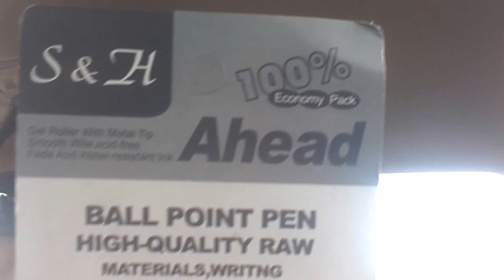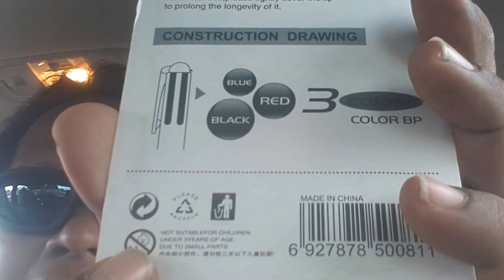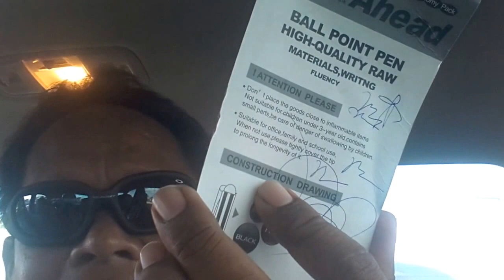S&H ปากกาลูกลื่น 3 ด้าม 3 สี ราคา 20 บาท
S&H ปากกาลูกลื่น 3 ด้าม 3 สี ราคา 20 บาท ขนาดลูกลื่น 0.5 mm color bp ball point pen smooth